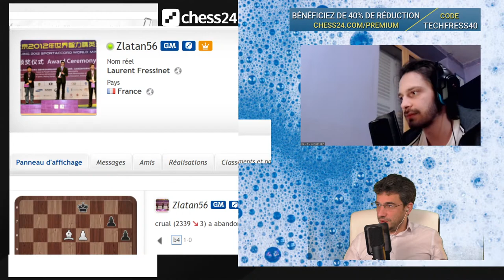Soirée Mouss avec Laurent Fressinet et Jules Moussard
Les GMI Laurent Fressinet et Jules Moussard acceptent les défis des membres premium de chess24 et commentent les parties en même temps !